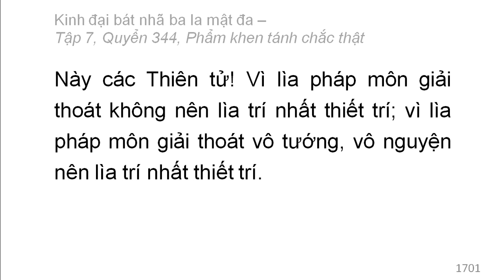Quyển 344: Kinh đại bát nhã ba la mật đa - Phẩm khen tánh chắc thật (rất hay) (344/600) (15)